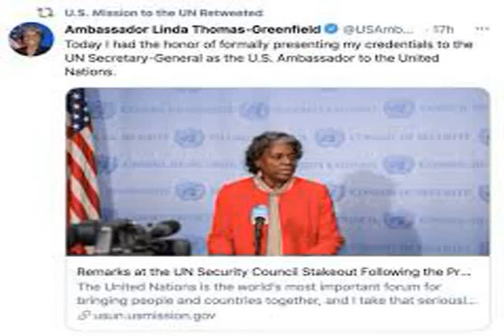Natalie E Brown